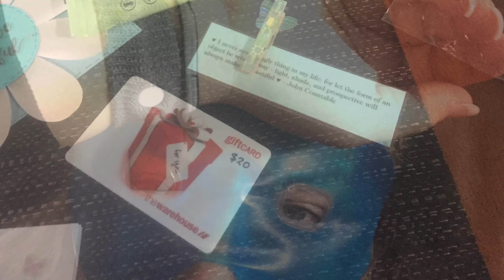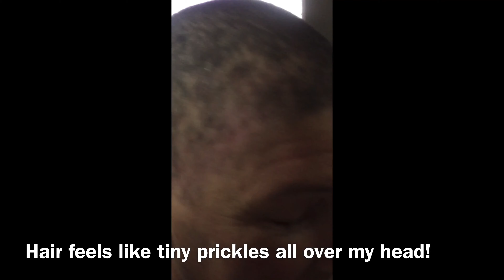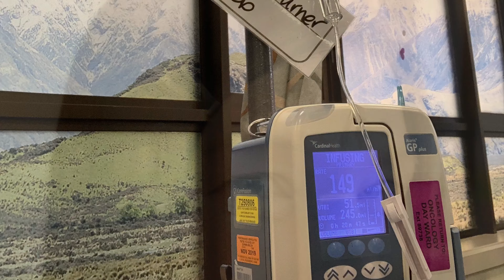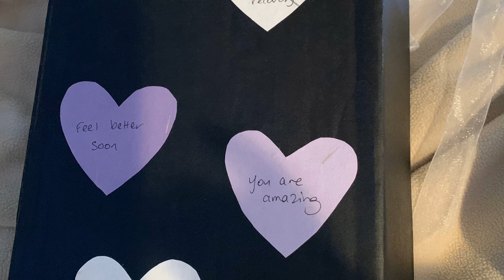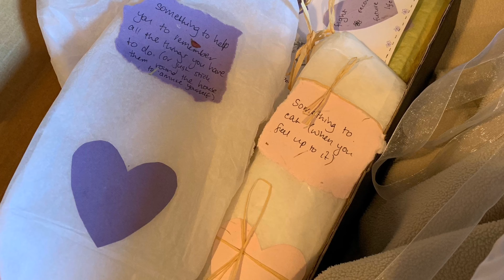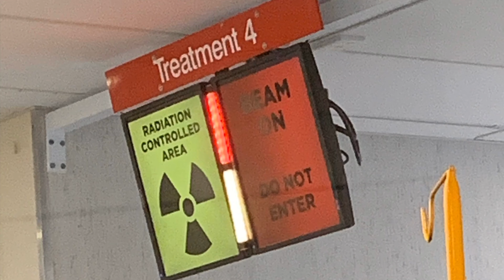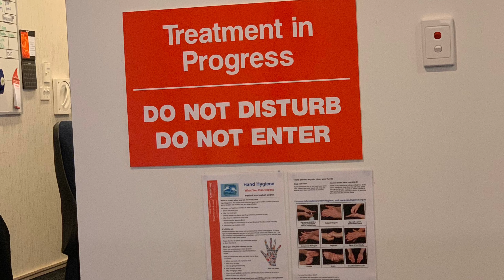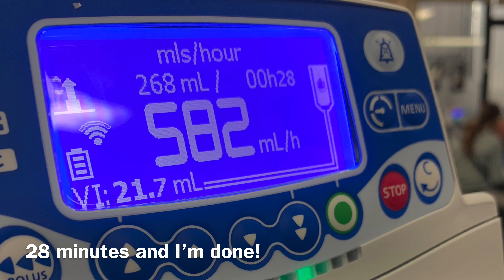My Cancer Journey. Part 1